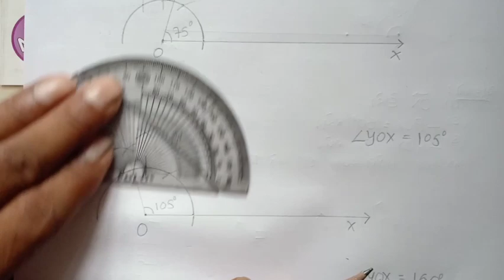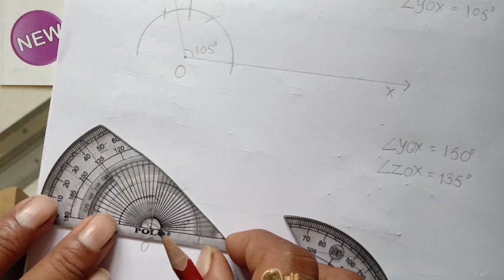Std 9 Maths Ch 11 Khunao ni Rachna VL-3